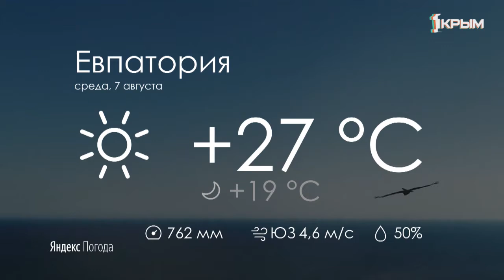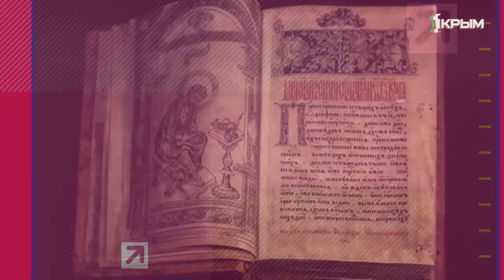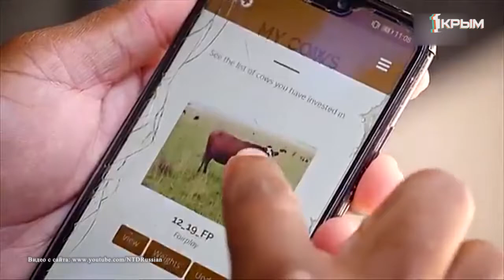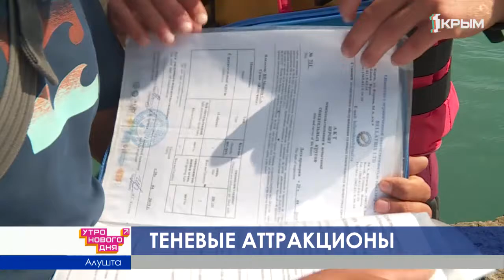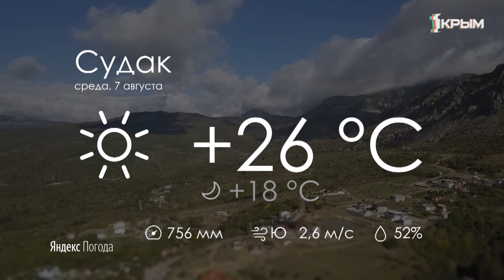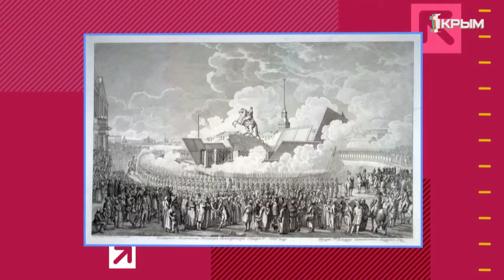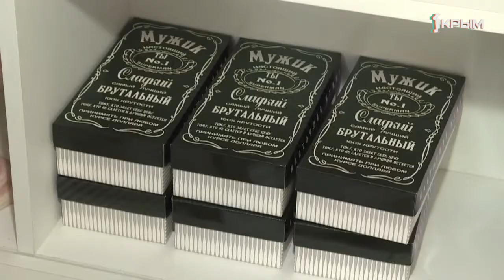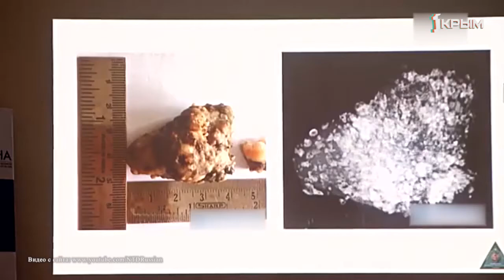Утро Нового Дня. Выпуск от 07.08.2019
Кому мешают деревья вдоль дорог и почему их необходимо вырубить? В каких видах транспорта можно применить единый билет? Ответы на эти вопросы искали Салия Салямова и Александр Ткачев в программе «Утро нового дня». А также вместе с корреспондентами наши ведущие разбирались благодаря кому появляются новые скамейки в городах, и где в Симферополе можно найти тренажерный зал под открытым небом.